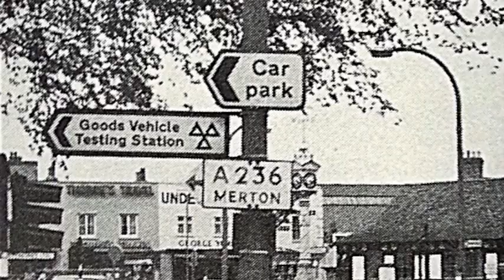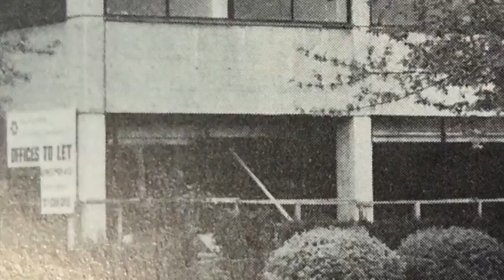Mitcham Fair Green in 1974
Views around the Fair Green in 1974.